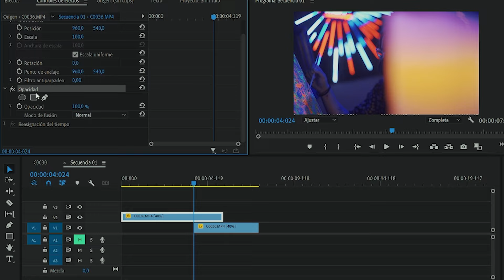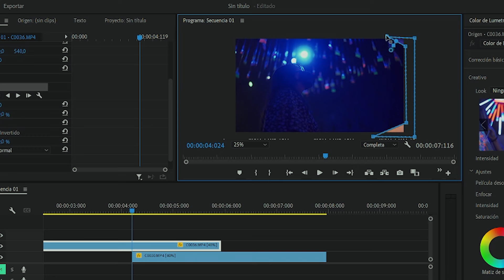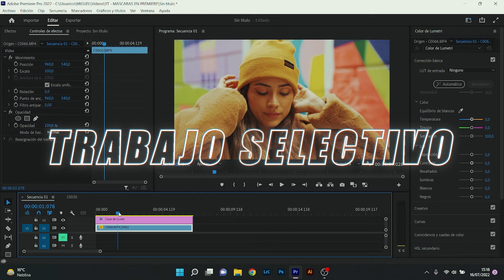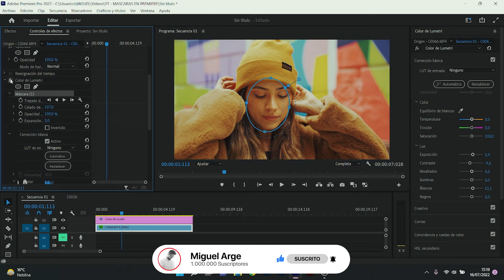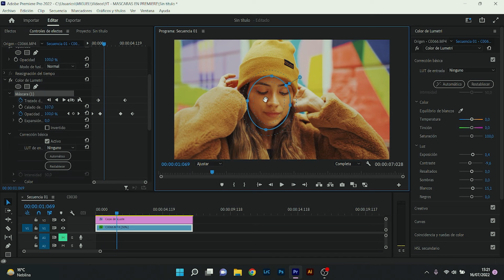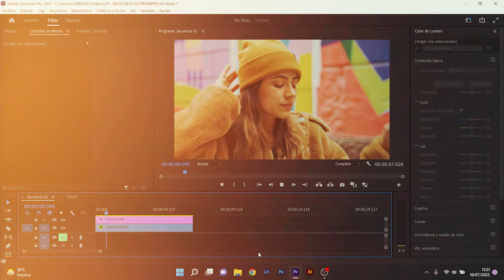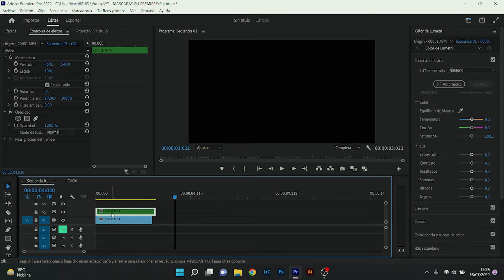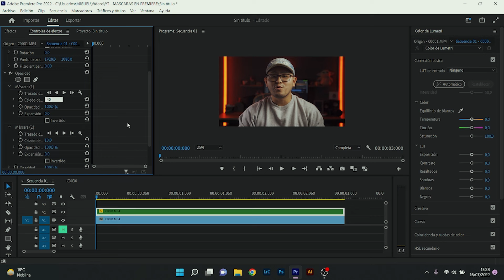🎥 3 EFECTOS CON MÁSCARAS EN ADOBE PREMIERE 🔥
Qué pasa chicos! En este video te muestro 3 formas de como utilizar las máscaras en Adobe Premiere. Veremos como crear transiciones realmente asombrosas, haremos trabajamos selectivos y aprenderemos a eliminar objetos de un video. Espero que el contenido te agrade y puedas apoyarme con tu suscripción.

Con una Sony a7 III

📷 ¿Con qué cámara hago fotos?
Sony a7III

🔭 ¿Qué objetivos utilizo?
Tamrom 17-28mm f2.8 - Tamrom 28-75mm f2.8 - Samyang 18mm f2.8 - Sigma 35mm 1.4 Art

💿 ¿Con qué programas edito?
Las fotos las edito con Adobe Lightroom y Photoshop. Los vídeos los monto con Adobe Premiere.

Conviértete en miembro de este canal para disfrutar de ventajas, me ayudarías muchísimo a seguir creando contenido de calidad: